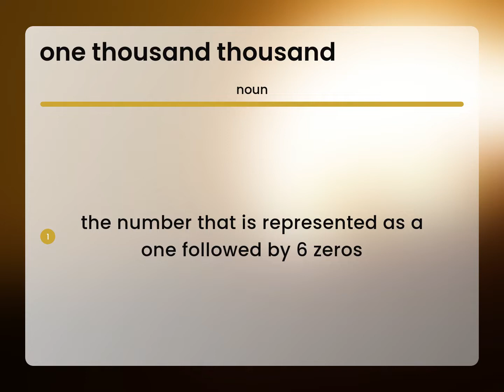One thousand thousand — what is ONE THOUSAND THOUSAND meaning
What is ONE THOUSAND THOUSAND definition?

Susan Miller (2023, March 4.) What is One thousand thousand?